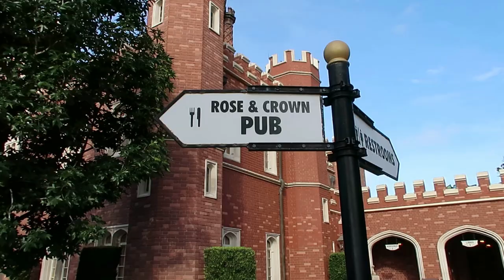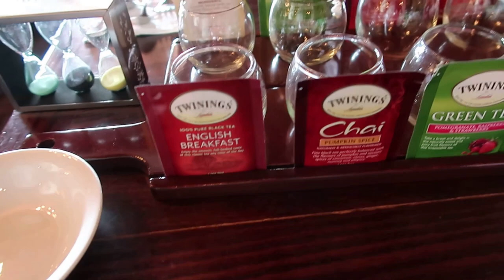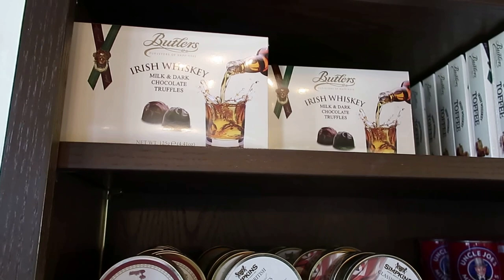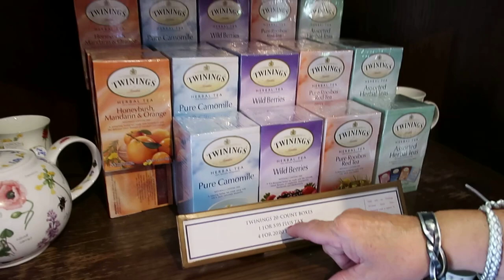First Tea Time EVER at The Rose and Crown Pub in Walt Disney World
We were among the first guests to experience the NEW Tea Time at The Rose and Crown Pub in THe UK Pavilion inside EPCOT's World Showcase. This was a very informative, delicious and fun experience! We would highly recommend it to anyone who is even just a little bit intrigued. You won't be disappointed. Thanks to all of the amazing cast members in the UK Pavilion! You all did a great job for the First Tea and it was a huge success! We will be back! Filmed with the amazing Canon G7X Mark ii Get Yours